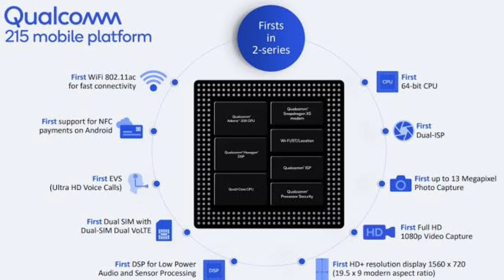Jio 4G Smartphone Jio Phone Next Specifications, Price Full Details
Namaskar Dosto, Aaj ki is Video me Maine Aap logo ko Bataya hai Jio Ki Taraf se Jald launch Kiye Jane wale Jio Phone Next Ke Specifications, Puri Jankari Ke liye ye Video Starting Se lekar last Tak Jaroor Dekhiyega.

Guide4Tech Ujjwal.. :) :)